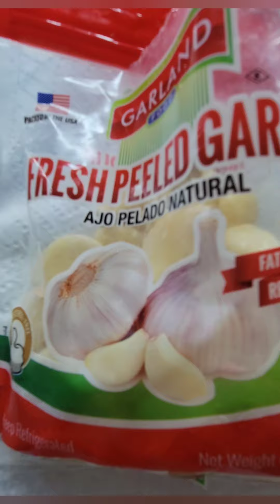Old School Remedy for Infection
Take it to the head for your toothache

garlicvine garlicv